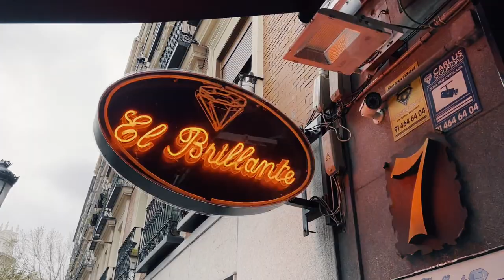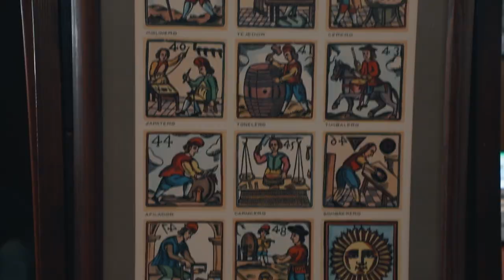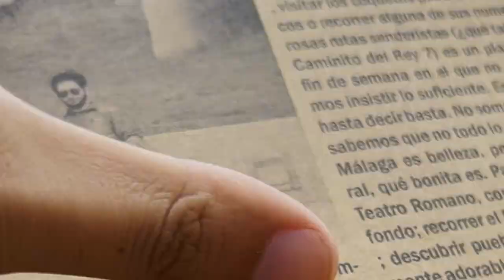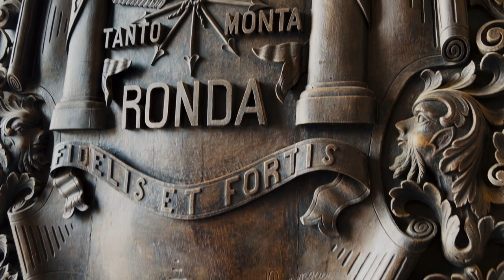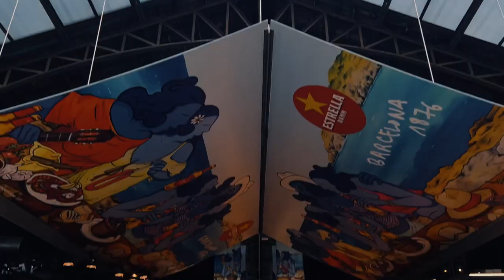Madrid, Barcelona, Toledo y la Costa del Sol I España 🇪🇸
En 18 días recorrimos un montón de lugares, visitamos amigos, familia, hice miles de fotos, historias, varios comimos rico, volamos, viajamos en tren, auto, y todo esto no hubiese sido posible sin el apoyo de los amigos de asist365 Gracias a ellos nos movimos sin problema asegurando mis equipos.